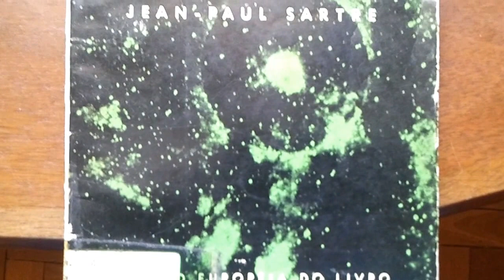Livro A IMAGINAÇÃO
A IMAGINAÇÃO,J.-P. Sartre,Ed.Difel imaginação gozava entre os clássicos de má reputação: filha do pecado original, constituía um obstáculo entre nós e a verdade.Reabilitada por Hume e pela nascente psicologia,tornou-se nossa verdade mais profunda,mas na medida em que nos fadava irremediavelmente ao não-saber...É pois tempo de romper esse fastidioso diálogo entre Descartes e Hume, prolongado pelo século XIX afora.De um ou de outro lado,JULGA-SE a imagem antes de se preocupar em DIZER o que ela é.Ou antes, acredita-se saber o que ela seja.As imagens,afirma o empirista,são lembranças revivescentes,destroços de percepções,e todo o meu pensamento não passa de uma agenda de seus encontros.Isso é um erro,corrige o intelectualista: é preciso que meu juízo se ausente para que eu leve a sério essas fantasmagorias; é somente então que as imagens são vividas como percepções ou falsos juízos...Ora, replica Sartre,eu não vivo o 'objeto-enquanto-imaginado' como se fosse um objeto existente.Se imagino que Fulano está em São Paulo quando sei que está na França,tenho nítida consciência de não o PERCEBER.E,no entanto,DE ALGUMA FORMA,ELE ME APARECE. Detenhamo-nos nesse enigma: o aparecer-em-imagem (nem juízo, nem percepção) abala todas as teorias que pretendiam escamoteá-lo numa figura da desrazão ou num produto do hábito.A imaginação não é um delírio e merece mais do que ser deixada por conta de uma patologia do erro ou de uma psicologia da associação.Essa é a boa nova anunciada por Sartre em 1936: ele tira à loucura,para devolvê-la a uma consciência clara e ampla,a 'folle du logis' - e assim abre caminho à crítica radical de toda psicologia.Que 'logis', que lugar é esse,aliás,onde a imaginação era hóspede indiscreta? Fora de suas dissensões aparentes, intelectualismo e empirismo estabeleceram,ambos,que,tal como os pretensos 'fatos psíquicos',as 'imagens' enchiam minha consciência como a uma gaveta.E se assim não fosse?Se a imagem não fosse uma coisa mais do que a consciência uma caixa?Longe de ser um acidente da minha subjetividade ou um indício de minha condição psicológica,a imaginação - transformada em IMAGINÁRIO - me tornaria ilimitado, ao invés de me restringir.Atestando minha capacidade de me exilar do mundo e,sobretudo,de afastá-lo de mim,ela surgiria do vácuo do Nada que me separa dela; vácuo esse que Descartes,ao vislumbrar, desastradamente batizou de 'UMA COISA que pensa'.Seria pouco dizer que a imaginação recobraria seu prestígio: ela se tornaria a melhor chave de meu ser-no-mundo.Enfim,se os clássicos,tanto quanto os psicólogos,desconheceram a essência da imaginação - por não terem percebido ser ela o signo de nossa DESNATURAÇÃO - é toda a sua ontologia que é preciso revisar.É o 'Ser e o Nada' que é preciso escrever. Dessa crítica,que é particular apenas na aparência,surgirá uma obra, sempre coerente consigo mesma.
Neste pequeno livro,se o soubermos ler,encontra-se Sartre todo.Todo,até sua desconfiança em relação ao inconsciente,até sua audaciosa negação de qualquer passividade no âmago de nós mesmos.Assim,o sonho - 'arte poética involuntária', dizia Kant - era,outrora,a forma mais significativa da imaginação.Sartre verá nisso apenas uma das maneiras de expressão da 'consciência-da-imagem' que,podendo apenas alienar-se,permanece,
contudo,secretamente lúcida em seu delírio.À medida que a imaginação se torna mais sossegadora,a consciência de simesmo,onipresente,
conjura todo 'inconsciente' possível."[abas]○"O ato de imaginar...é um ato mágico.É uma encantação destinada a fazer aparecer o objeto pensado,a coisa desejada,para podermos nos apossar deles.Há sempre,nesse ato,algo de imperioso,algo de infantil,uma recusa em levar em conta a distância,as dificuldades.Assim,através de ordens e preces,a criança,de seu berço,age sobre o mundo.A essas ordens da consciência,os objetos obedecem: aparecem."(contracapa)◇TEORIA GERAL DA ADMINISTRAÇÃO, F.C.P.Mota,p.134:"Os homens dificilmente podem viver sem aprender alguma coisa,e,quando uma sociedade é capaz de ter professores e pesquisadores especializados,bem como dispor de meios de comunicação abundantes,o conhecimento provoca conhecimento como o coral,e se difunde por um processo semelhante ao da divisão celular."♡Veja também no canal: Resumo dos sistemas 1 e 2 do Bem Comum,de formato centrino e orientação centrífica (que FAZ o centro:não centrifuga nem centripeta).Nada tem a ver com a tradicional e amplamente difundida criticologia MESOVITALISTA (que pratica a crítica pela crítica: a crítica como um MEIO DE VIDA,sem apresentar qualquer SOLUÇÃO útil).Postos em operação,os paradigmas 1 e 2 do Bem Comum produzirão enormes e altamente profícuos efeitos de SINERGIA e CATÁLISE entre si.
Chaves♡Sabino,bibliolóquio,
Ostrower,Fayga,baú,burro,Buridan,
IBT,MM,MV,estado da arte,18,45,
ARTIZARTE 1 a 60,Terta,imaginação criadora,EQUIFINALITARIZARTE
,Caneca,ILUMINARTE 1 a 30,tt,
CISCARTE,recompensa,
RECOMPENSARTE,abertura,
ABERTURIZARTE,confiança,FIDUCIARIZARTE